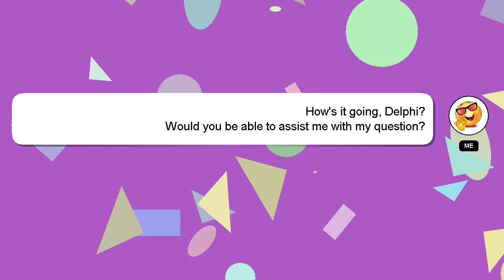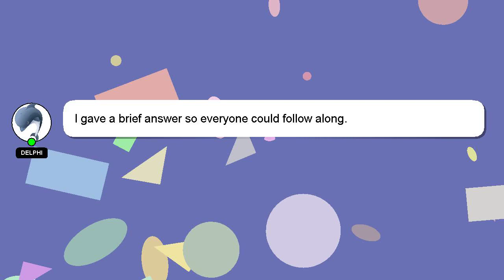How to reach raigad fort from mumbai?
Allow me to introduce myself briefly, Salutations, my name is Delphi. I can help you find the answers you are looking for. - How to reach raigad fort from mumbai?

Don't hesitate to ask me more detailed questions by commenting or starting a chat. Providing an answer will be acknowledged and appreciated with a 'heart' from me.

*2 What we are experimenting :*